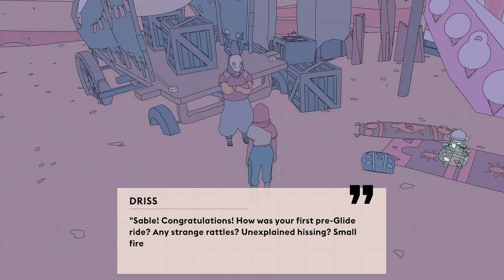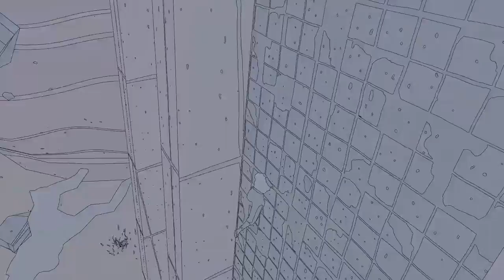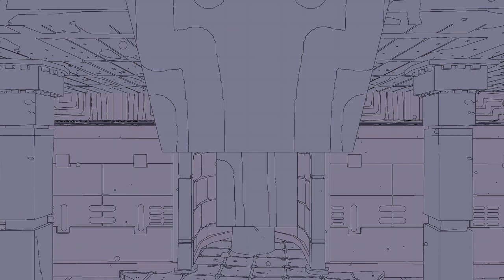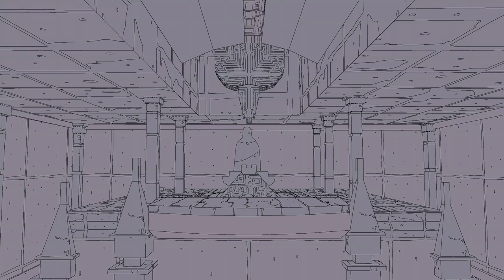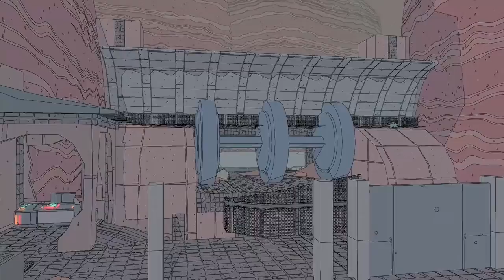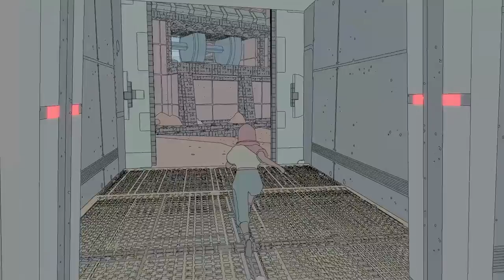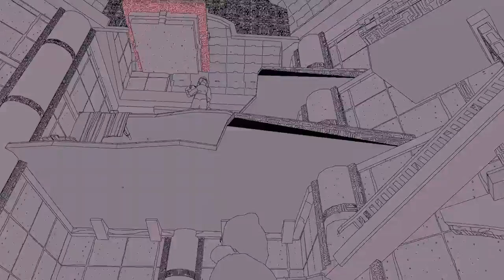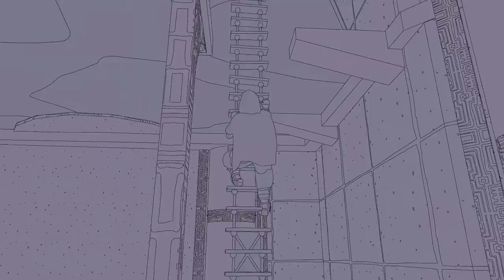Sable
Playing the first chapter/Intro of the game 'Sable'. They are no enemies to fight, it's about exploration and the journey of discovery. Different people you meet along the way will give you guidance, while others might give you tasks that involve platforming and puzzle solving. I have to say it was a little weird with the whole machines have semi-sentience thing going, but honestly it's a very pretty game, kind of simplistic in visual style, and the music was very good and fit the tone of the game well